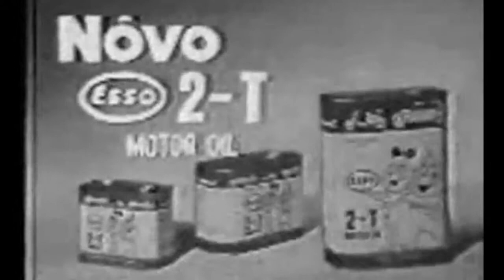Comercial - Esso 2-T